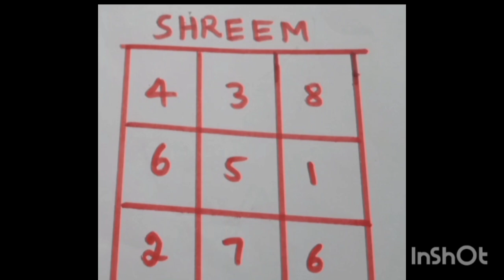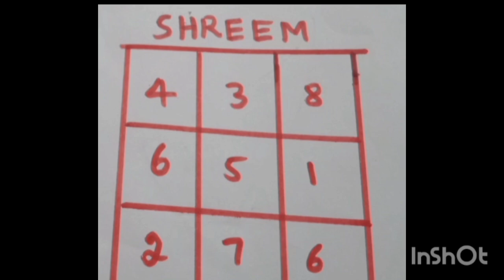ವಾರಾಹಿದೇವಿಯ ಉಪಾಸಕರು ಕೊಟ್ಟಂತಹ ಅತಿ ಶಕ್ತಿಯುತವಾದ ನಂಬರ್ ಹಾಗೂ ಈಮಂತ್ರವನ್ನು ಬರೆದು ನಿಮ್ಮ ಪರ್ಸಲ್ಲಿ ಇಟ್ಟುಕೊಳ್ಳಿ